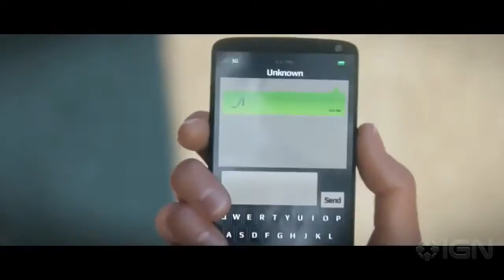Watch Dogs Exposed Trailer E3 2013 HD